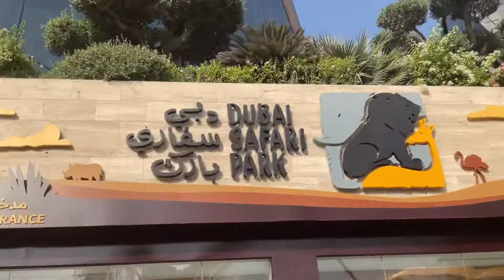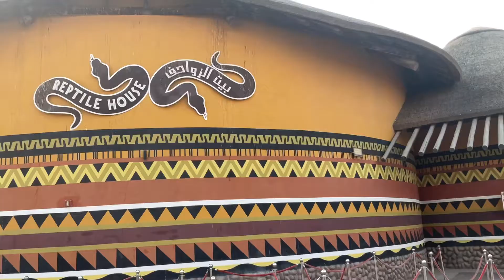Dubai Safari Park | Vlog